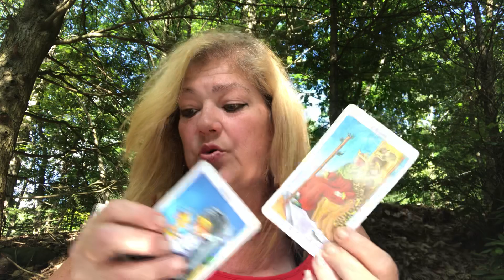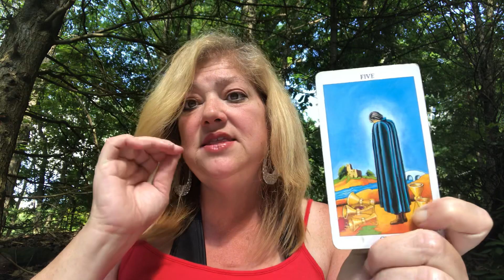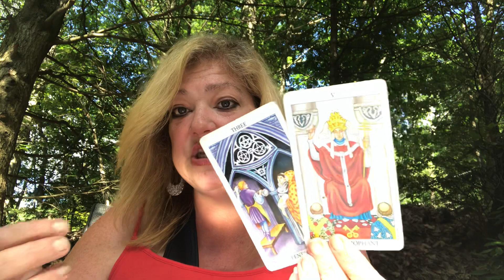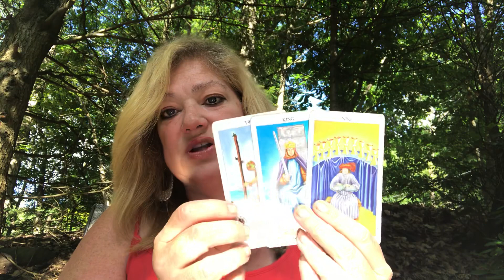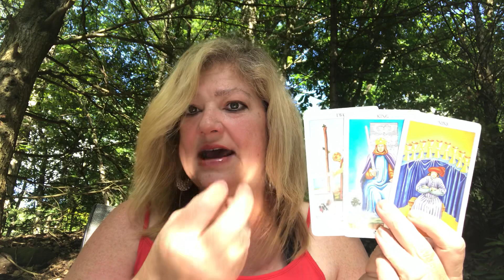DAILY MESSAGE JUNE 24, 2020 ♥️